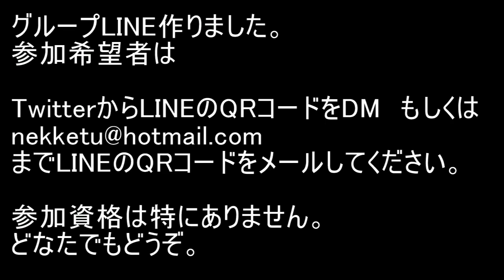BLEACH ブレソル実況 part1127(キャラクター紹介:共刀日番谷(技))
不定期にキャラクター紹介をしてきます。第107回は共刀日番谷(技)です。